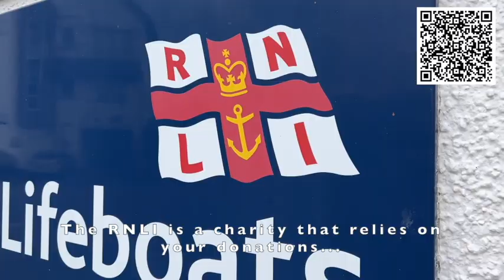9 Peaks of Kintail Marathon RNLI Fund Raiser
The RNLI protects our coastal communities with a 24 hour search and rescue service. We are a charity that relies entirely on donations from the public to keep our lifeboat stations ready to go to the rescue.

I’m a volunteer crew member at the Kyle of Lochalsh lifeboat station in north west Scotland. On the 9th of July I will be running a new marathon route we’re calling the 9 Peaks of Kintail Marathon, and then cycling 15 miles back to the lifeboat station in Kyle. During the pandemic we’ve been unable to fundraise so I’m really excited to kick off our 2022 campaign with this new marathon.

You can help keep the waters of our Kyle of Lochalsh community safe by supporting my 9 Peaks Marathon challenge. Our kit has to be regularly updated, and to kit out and train a crew member costs £3,100. A drysuit and boots costs £800, a lifejacket is £336, our helmets are £350 and a pair of seagoing gloves costs £25. Every pound you give will go towards life saving equipment for the 17 lifeboat volunteers of Kyle of Lochalsh.

People will always need the help of the RNLI and we will always be there to answer that call.